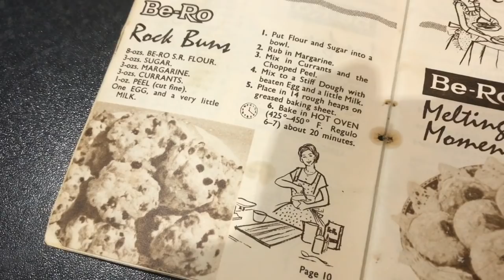Weekly Vlog - November 2020 - WK#2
Another week with two men and their dog. This week it's someone's birthday, plus we've been busy in the kitchen and settling down to a new routine with lockdown 2.0